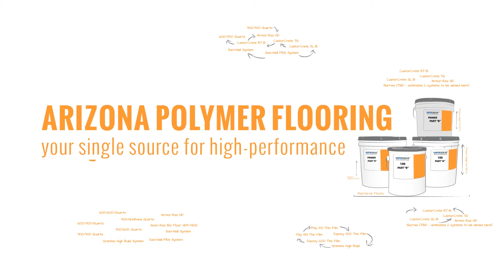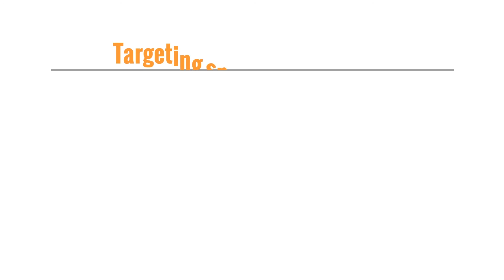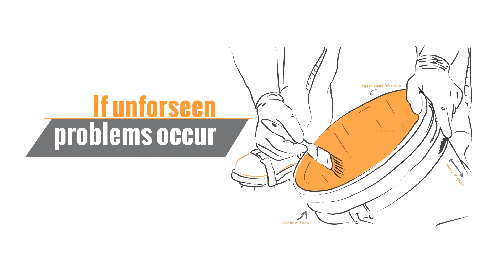Arizona Polymer Flooring (APF) Company Video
Arizona Polymer Flooring (APF) manufactures high-performance flooring products and concrete coating systems using advanced polymer chemistry. It has formulated a wide variety of products based on epoxy, polyurethane and acrylic technology.